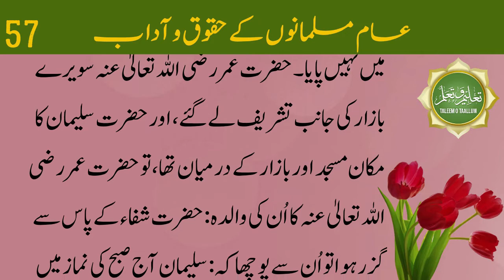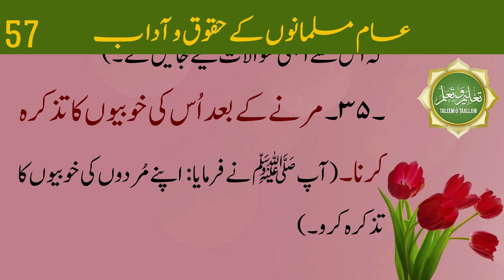Sunan O Aadab | Aam musalmano ke huqooq o adaab | عام مسلمانوں کے حقوق و آداب | Episode - 57